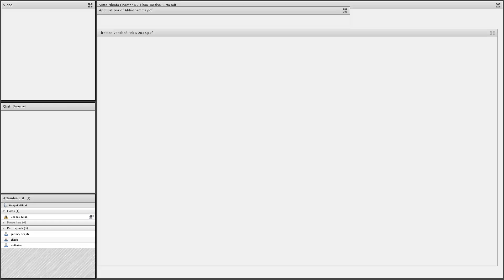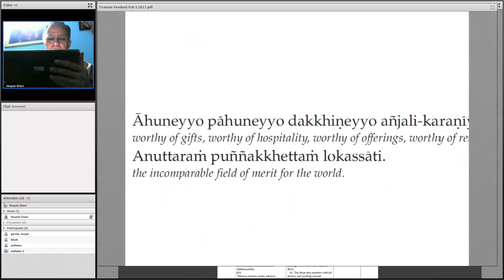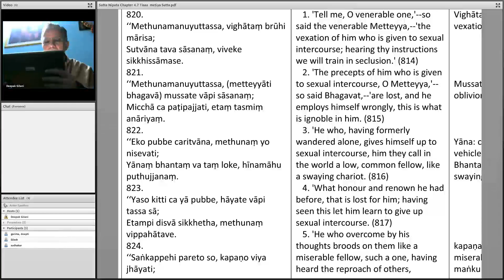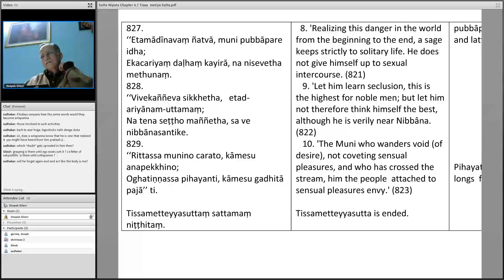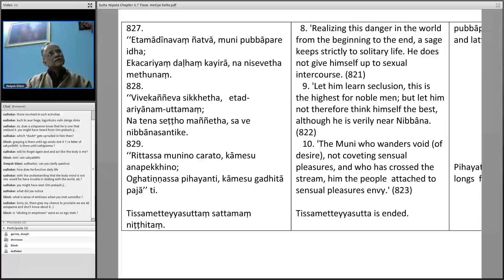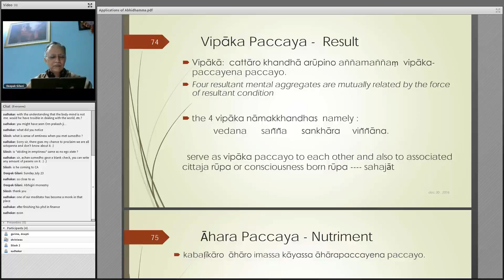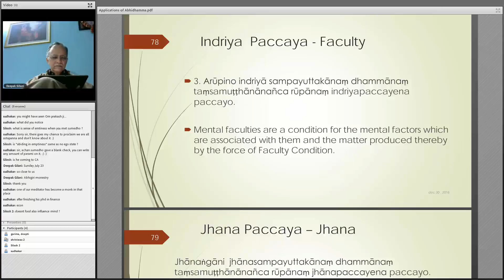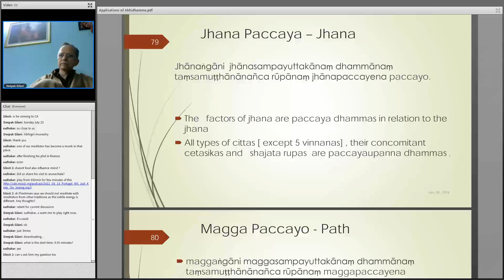Buddha Sutta Study Group 5Feb2017 1.08.10